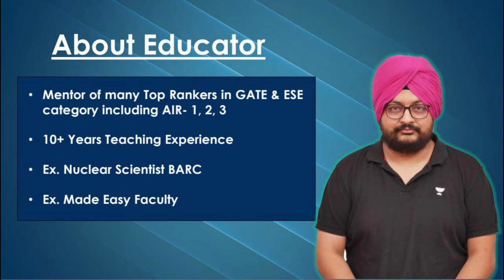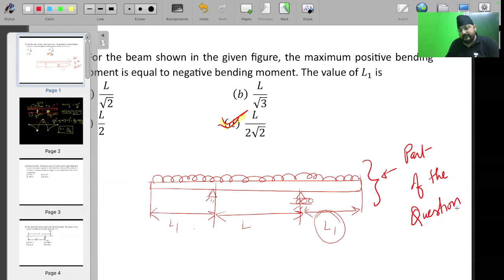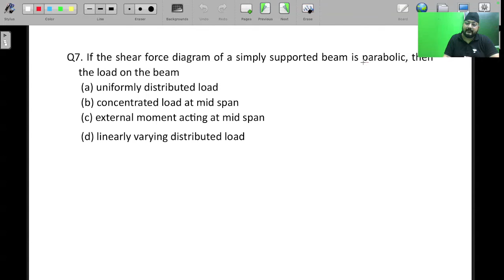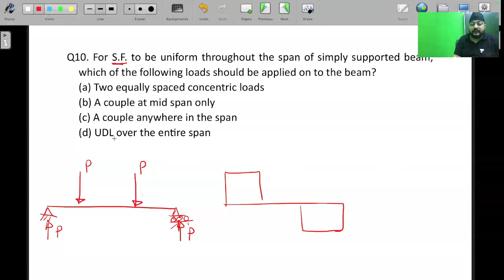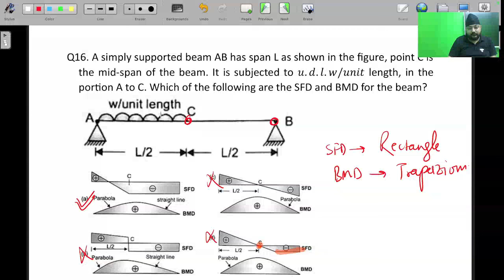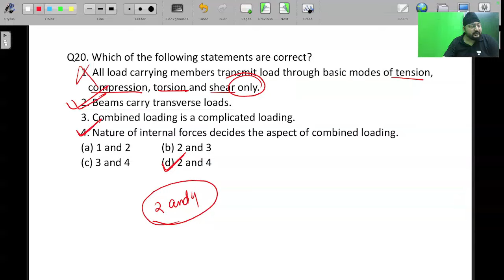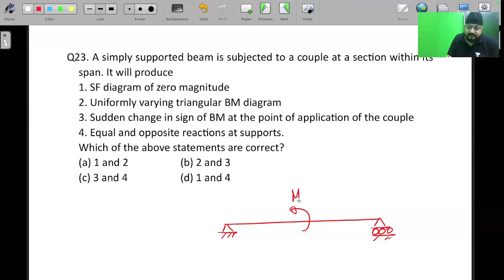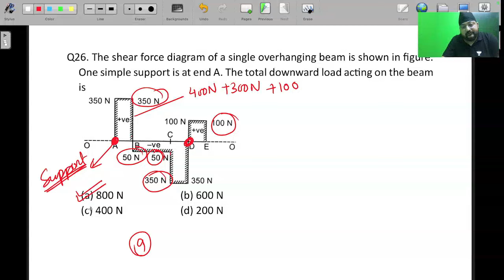Rank improvement Series | SOM - Conceptual PYQs on SFD and BMD Part 2 | J S Gill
Join J S Gill for the Rank Improvement Series focusing on Strength of Materials (SOM). This session will cover Conceptual PYQs on Shear Force Diagrams (SFD) and Bending Moment Diagrams (BMD). Enhance your understanding and improve your exam performance with expert insights and problem-solving strategies from J S Gill. Don’t miss this opportunity to boost your rank with targeted preparation.

➤ Offer valid till 31st May 2024
Hurry, Up !
For GATE Target 2025 and 2026 Aspirants:
➤ Pratigya: Batch for GATE, ESE & PSUs 2025 - ME - B
➤ Neev: Batch for GATE, ESE & PSUs 2026 - ME - B

1. Learn from your favorite teacher
2. Dedicated DOUBT sessions
3. One Subscription, Unlimited Access to Live Online Classes and Videos
4. Real-time interaction with best-in-class teachers
5. You can ask doubts in live online classes
6. Get home delivered printed notes on Iconic Subscriptions.
7. Download the videos & watch them offline